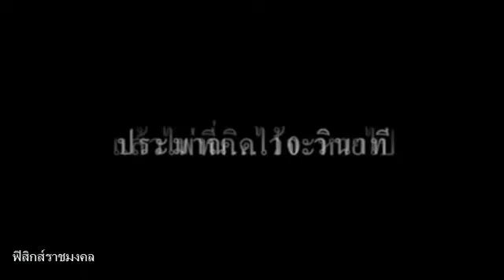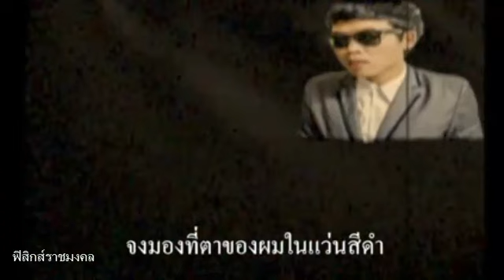น่าขนลุก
ไพ่ที่แสดง 6 ใบ นี้ให้คุณเลิอกได้ 1 ใบ เราจะทายท่านว่า ท่านเลือกใบไหน เฉลย คลิกที่